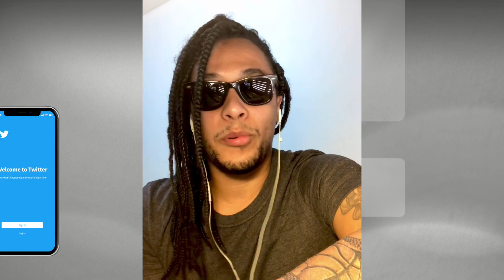Kobe Bryant, o legado do Basquete que foi parar no Oscar | Sem Filtro #04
Kobe Bryant foi uma personalidade incansável. Uma busca por excelência em tudo o que ele fazia, não por menos ele acumula títulos como jogador de Basquete, buscava a excelência em seus negócios e foi parar em uma disputa para fazer parte da Academia de Cinema dos Estados Unidos.

No sem filtro dessa semana, o Playoff Markinhos conta um pouco desse lado do Kobe, dessa visão de ser o melhor em tudo o que faz.

Você poder ver o curta-metragem ganhador do Oscar, dirigido por Kobe Bryant aqui: